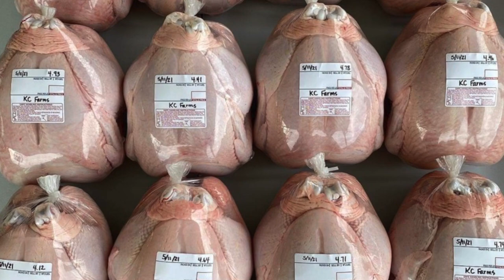Why you should raise CHICKENS!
We are starting a new why series.  Why you should raise pigs, chickens, ducks, or turkeys.
In todays video we talk about why you should raise chickens.  Chickens are known as the gateway animals to homesteading.  They are great animals that provide you with fresh eggs daily.  Follow along today to hear the other reasons why you should raise chicken in your backyard or your farm!

Nest box grass
Greenworks chainsaw 80v
Microchip (pig)
Thermal Waterproof gloves
Pig Hoof trimmers
Cordless Polesaw
USB rechargeable light beanie
Best mouse trap
Rechargeable lights
Hoof Trimmers
Sun Shade (tan)
Shade cloth
First Saturday Lime
Egg Trays
heat lamps
chicken feeder
chicken waterer
Natural Worming supplies:
Grapefruit seed extract
Black Walnut